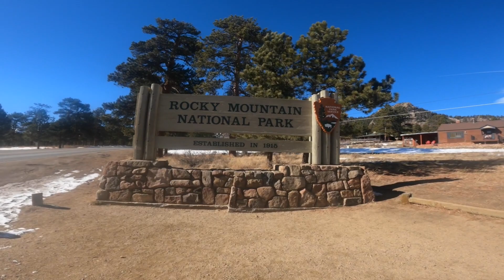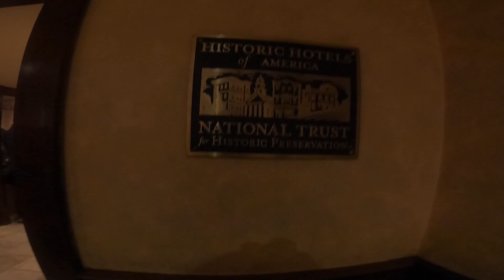Rocky Mountain National Park, The Stanley and the best fried chicken in Colorado!